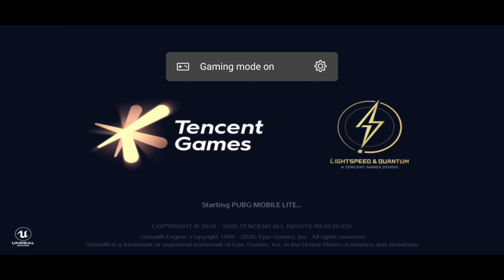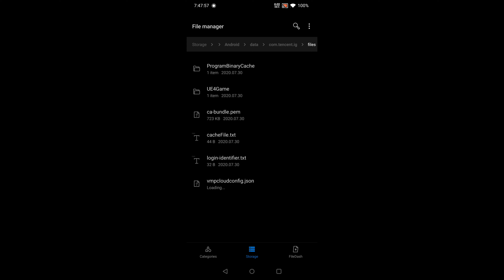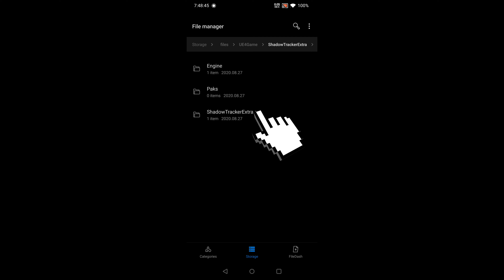EASIEST WAY TO GET PUBG MOBILE SENSITIVITY, CONTROL AND QUICK SCOPE IN PUBG MOBILE LITE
____________About me____________
Real name - HEMANT
PUBG MOBILE LITE:-
Clan - 9dsEsports
IGN - 9dsNEHRA
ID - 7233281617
PUBG MOBILE:-
IGN - NehraisliveYT
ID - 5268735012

DEVICE - REDMI NOTE 4 & 1+7PRO
SCREEN RECORDER - Inbuilt Video
Editor - Kinemaster
Thumbanail editor - PS touch and Pixel lab
Playing style - 4 Finger + GYRO
Role - Assaulter + IGL
INSPIRED BY - @Scout @iExMuizOp
Gyro sensitivity:- FULL Gyro

_________Subscribe Ker do____________

Tags ( ignore ) Nehraislive 9dsARMY 9dsEsport PUBGPAWAN NEHRAISLIVE# PUBGMOBILELITE TipsTricksInPUBGMobileLite REDMI5A PUBGNOOB TAGS
pubg mobile#dynamogaming#pubg#pmco2020

______Thanks for love andsupport________